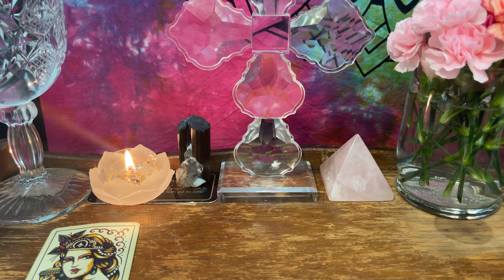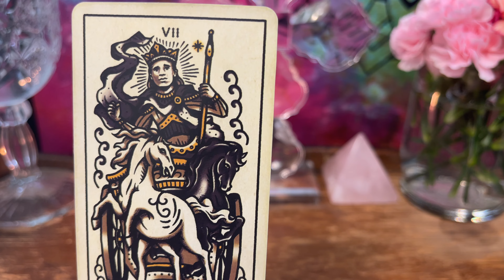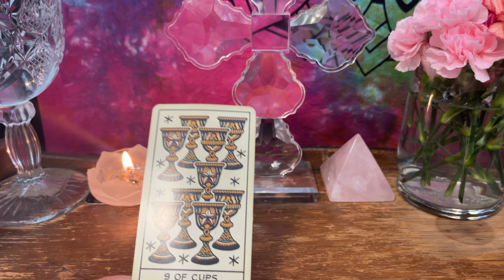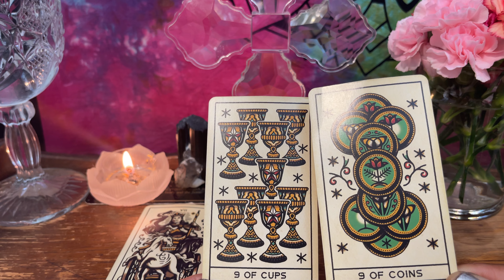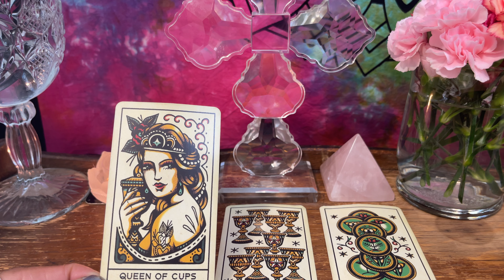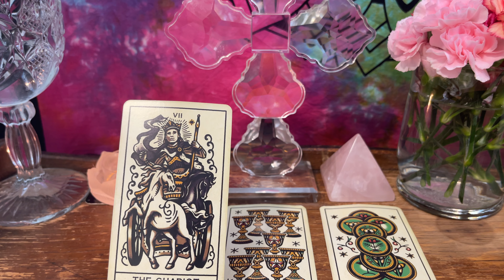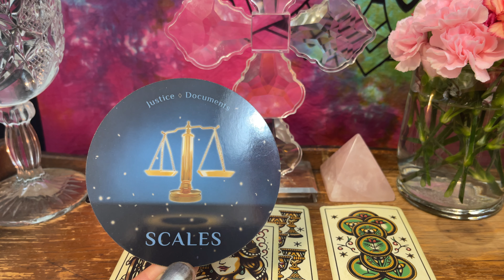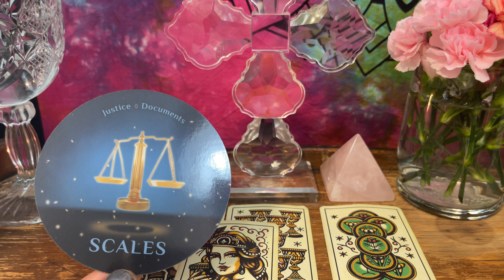Gemini ♊Take Action To Execute On Your Plans Which Will Result In A Successful Outcome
Hi Friend,